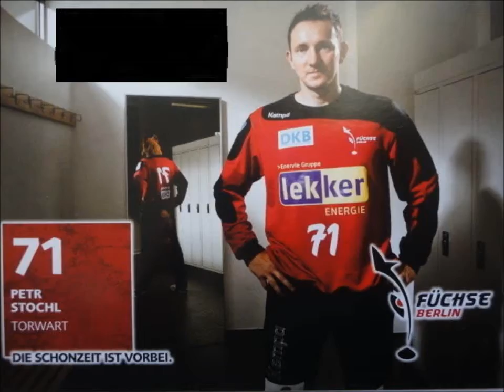Petr Stochl saves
Petr Štochl (* 24 April 1976 in Plzeň , Czechoslovakia ) is a Czech handball player . He is 1.95 m tall.
Štochl, the German Association for the foxes Berlin (Rückennr. 71) and plays for the Czech national team runs, is handball goalkeeper .
His brother January Štochl is also a professional handball goalkeeper and plays in the second Handball-Bundesliga in HC Erlangen
 in 2014 he won with the foxes the DHB Cup .